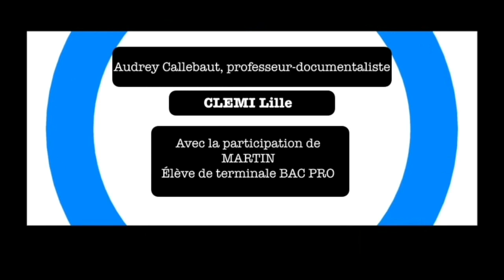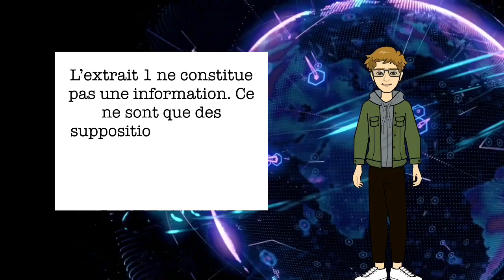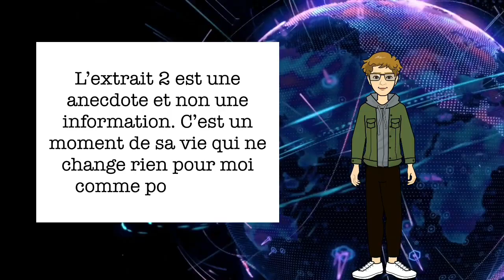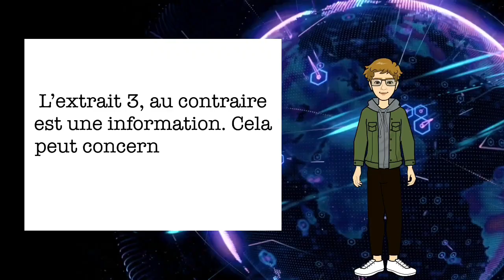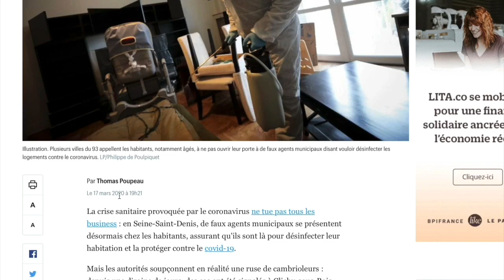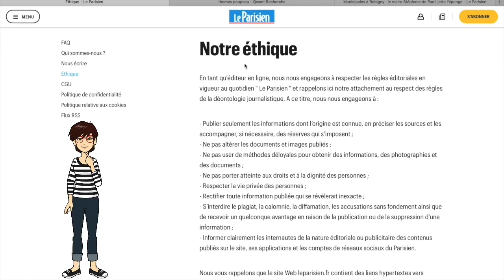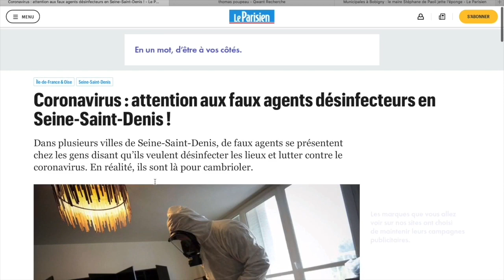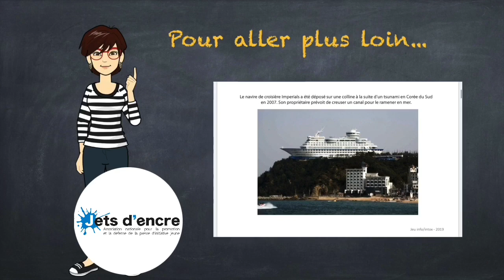L' information: la définir et la vérifier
Capsule vidéo en Education aux médias et à l'information sur l'information: comment définir l'information, et comment la vérifier.
Diffusée sur la chaîne régionale WEO dans le cadre de l'opération "Hauts de France apprenants" en juin 2020